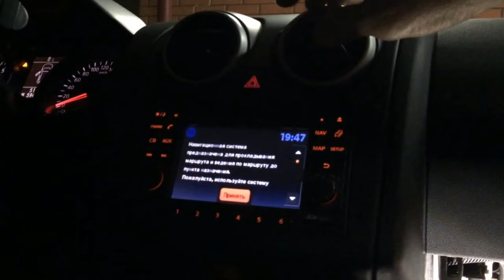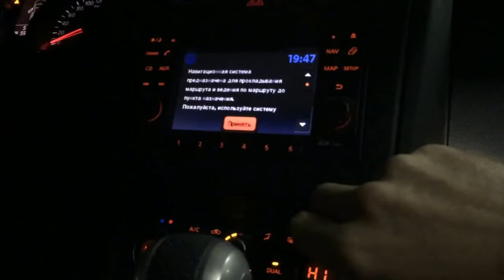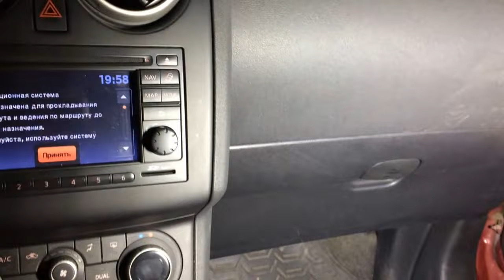Коррекция заслонок печки двухзонного климата на Ниссан Кашкай 2012 года Nissan QASHQAI